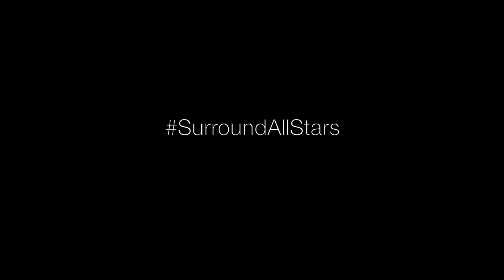SR - all stars 200K+Followers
A Film By Republic Studio